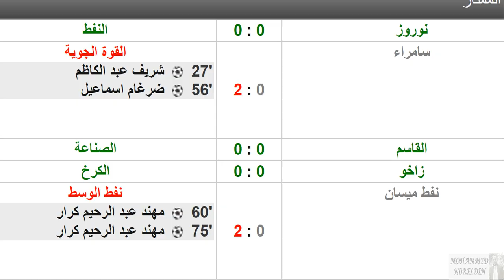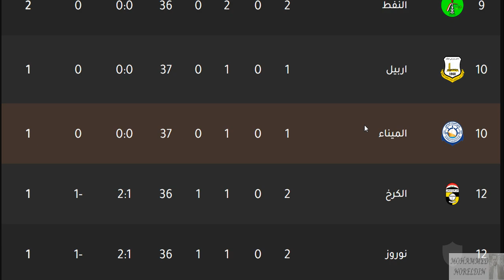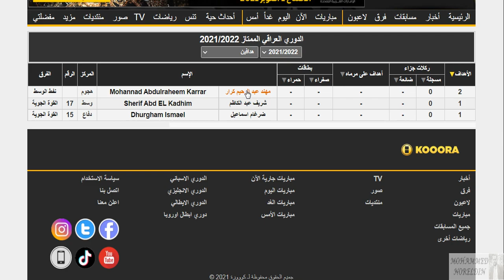ترتيب الدوري العراقي وترتيب الهدافين السبت 25-9-2021 الجولة 2 - فوز القوة الجوية و فوز نفط الوسط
ترتيب الدوري العراقي وترتيب الهدافين السبت 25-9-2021 الجولة 2 - فوز القوة الجوية علي سامراء و هزيمة سامراء امام القوة الجوية و فوز نفط الوسط علي نفط ميسان و هزيمة نفط ميسان امام نفط الوسط و تعادل نوروز امام النفط سلبيا و تعادل زاخو امام الكرخ سلبيا و تعادل القاسم امام الصناعة سلبيا في بداية الجولة 2 الجولة الثانية من الدوري العراقي 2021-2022

ترتيب الدوري العراقي وترتيب الهدافين الثلاثاء 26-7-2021 الجولة 38 - الزوراء والنجف الي دوري الابطال
ترتيب الدوري العراقي وترتيب الهدافين الثلاثاء 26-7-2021 الجولة 38 - الزوراء والنجف الي دوري الابطال - فوز النجف علي القاسم وهزيمة القاسم امام النجف والنجف في المركز الثالث ويتاهل الي دوري ابطال اسيا مرحلة التصفيات - هزيمة الكهرباء امام الطلبة وفوز الطلبة علي الكهرباء وهزيمة السماوة امام الديوانية وفوز الديوانية علي السماوة بثلاثية وهزيمة اربيل امام الزوراء بالثلاثة وفوز الزوراء بالثلاثة علي اربيل والزوراء مركز ثاني ويتاهل الي دوري ابطال اسيا مرحلة التصفيات وتعادل الصناعات الكهربائية امام الشرطة وتعادل الشرطة امام الصناعات الكهربائية وهزيمة زاخو امام نفط ميسان وفوز النفط علي نفط البصرة وهزيمة نفط الجنوب امام النفط وتعادل الميناء امام نفط الوسط وتعادل الكرخ سلبيا امام بغداد في بداية الجولة الاخيرة الجولة الثامنة والثلاثون من الدوري العراقي 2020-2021

ترتيب الدوري العراقي اليوم وترتيب الهدافين الجولة 25 السبت 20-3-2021 - فوز القوة الجوية بالاربعة
 ترتيب الدوري العراقي اليوم وترتيب الهدافين الجولة 25 السبت 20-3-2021 - فوز القوة الجوية بالاربعة علي زاخو وفوز نفط الوسط علي الشرطة وهزيمة الشرطة امام نفط الوسط وهزيمة الحدود امام بغداد وفوز الديوانية علي النفط وهزيمة النفط امام الديوانية وفوز الطلبة علي القاسم في الجولة الخامسة والعشرون من الدوري العراقي 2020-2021

الدوري العراقي
نفط الوسط
الديوانية
القوة الجوية
الزوراء
الشرطة
الحدود
الميناء
اربيل
راخو
الطلبة
نفط ميسان
بغداد
نفط الجنوب
الصناعات الكهربائية
الكرخ
النفط
القاسم
الكهرباء
النجف
السماوة
نوروز
الصناعة
سامراء